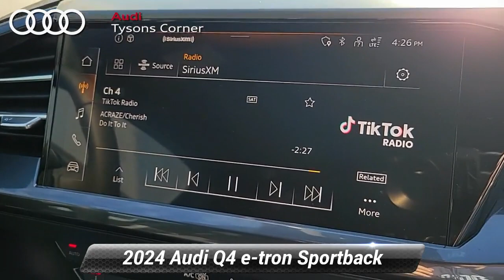New 2024 Audi Q4 e-tron Sportback Premium, Vienna, VA 24A0536